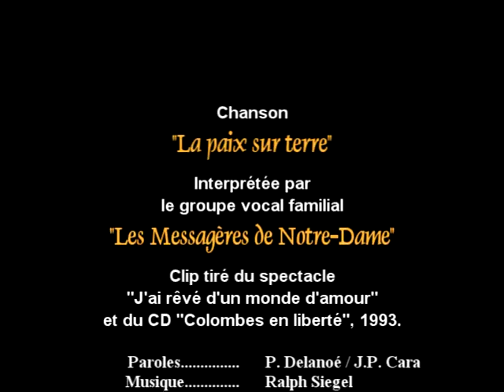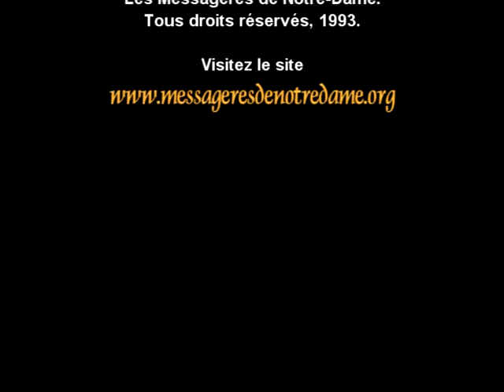Chanson “La paix sur terre” par "Les Messagères de Notre-Dame", groupe vocal familial.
Un clip de la célèbre chanson interprétée en 1993 par le groupe vocal familial « Les Messagères de Notre-Dame ».  Une chanson pour tous ceux qui rêvent d’un monde plus beau, interprétée par une famille qui s’investit en faveur de la paix. Une mélodie dédiée à tous ceux qui, sincèrement, lancent ce cri du coeur: « La paix sur terre, c’est ma prière! ».